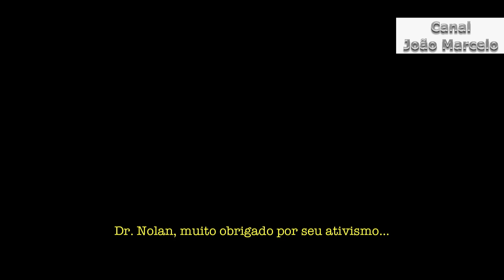Gary Nolan: podemos aprender com eles!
Vídeo legendado e cedido por Vinicius José